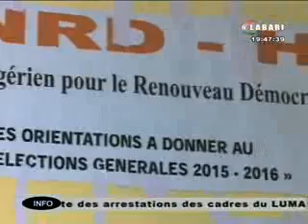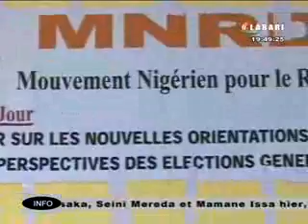JT LABARI 26 DECEMBRE 2015